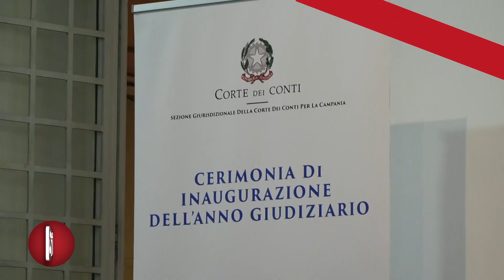CORTE DEI CONTI, ORECCHIO: "CONTROLLARE I SOLDI DELLA SANITA' PER I CENTRI PRIVATI"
"La sanità in Campania ha fatto passi avanti ma rimane il problema dei controlli sulle prestazioni erogate dalle strutture private accreditate". È l'allarme lanciato dal presidente della Corte dei conti della Campania Michele Oricchio, nel corso della inaugurazione dell'anno giudiziario. È "un unicum - spiega Oricchio - quello delle strutture private accreditate che drena risorse che devono essere gestite con attenzione".